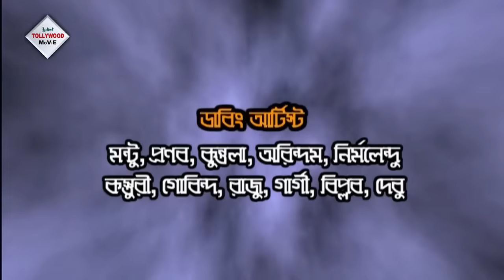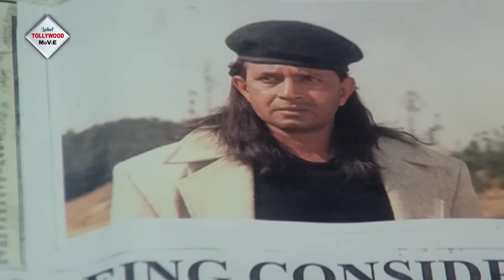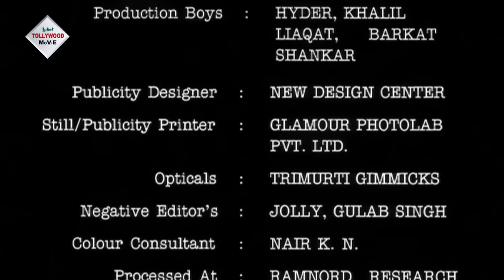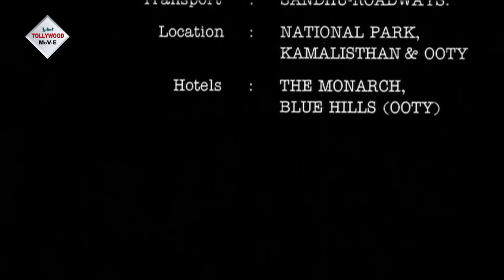Toofan | Bangla Dub Film | Mithun | Aditya Pancholi | Ravi Kissen | Gulsan Gover |Mallika | তুফান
Tollywood Movies Presents Bengali full movie "Toofan", "তুফান" which was released in the year 2006, Directed by: FarooqSiddiqui, starring

Movie Credits :
Film.      :    Toofan (তুফান)
Director : Deepak Balraj
Starring : Mithun Chakraborty ,Aditya Pancholi, Ravi Kissen,  Gulsan Gover,Mallika,Hemant Birj,Manvi Goswami,
Music Director(s) : Bappi Lahiri
Release : 2015